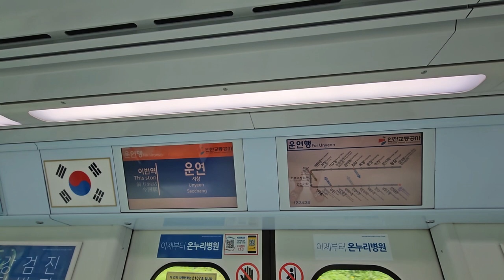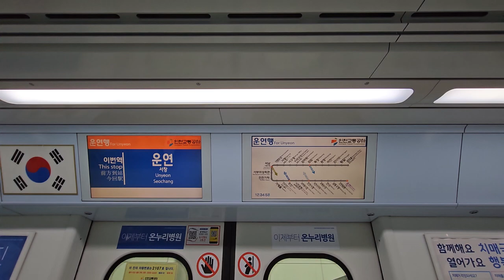인천 2호선 운연역 종착 안내방송